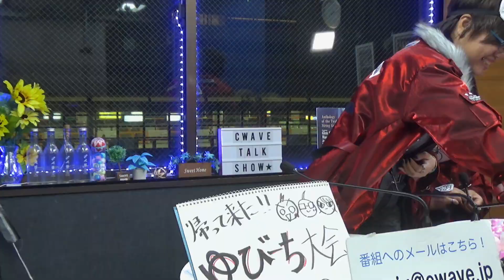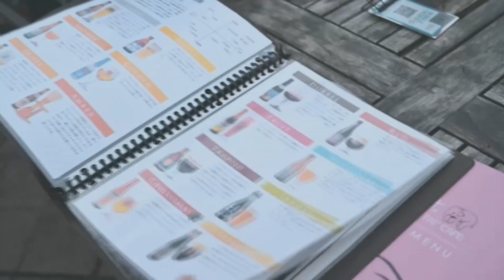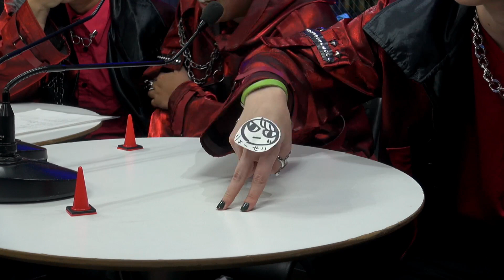ViperaVictory 2023年7月15日放送分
【出演】Vipera
悪魔コンセプトの2.7次元男装パフォーマンスユニットVipera（ヴァイパー）による限界バラエティ